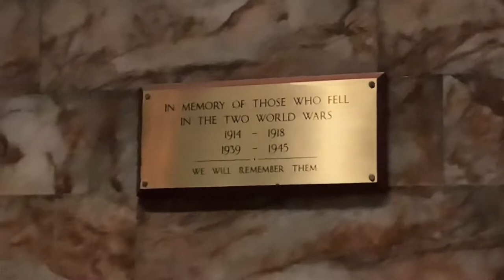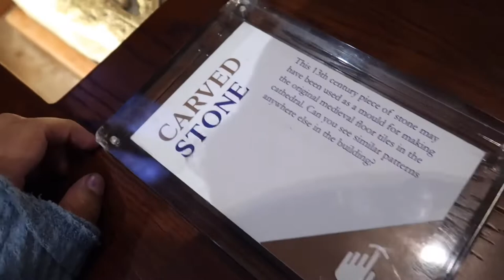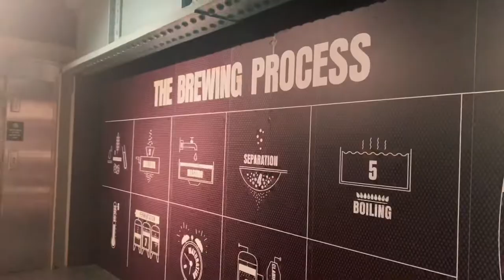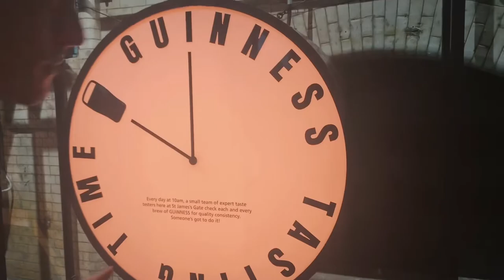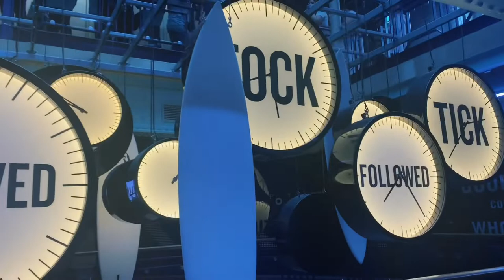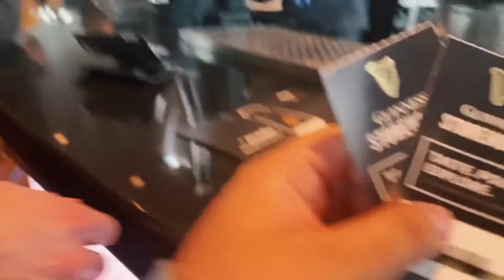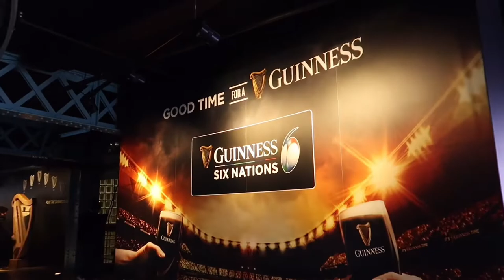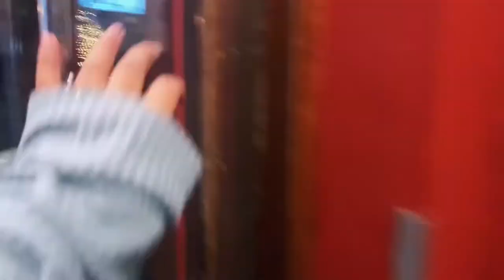Ireland Day 2 // Cathedrals & Guinness Store House // EF Ultimate Break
Day 2!